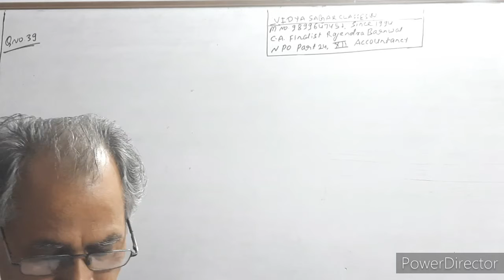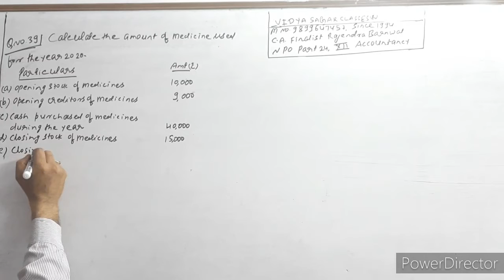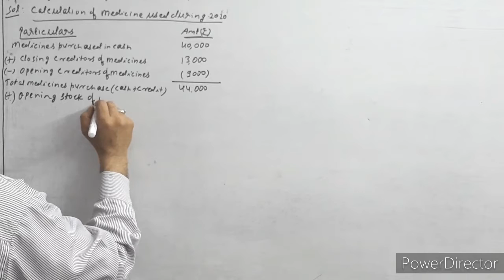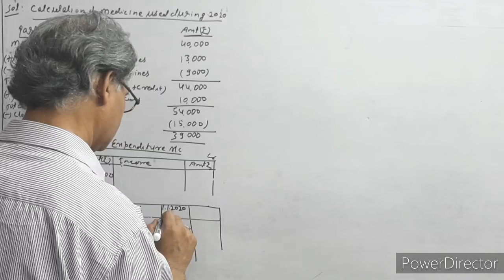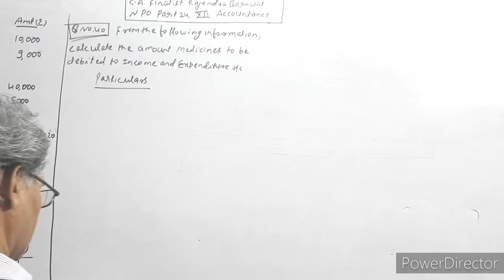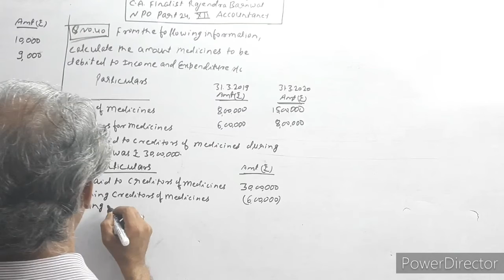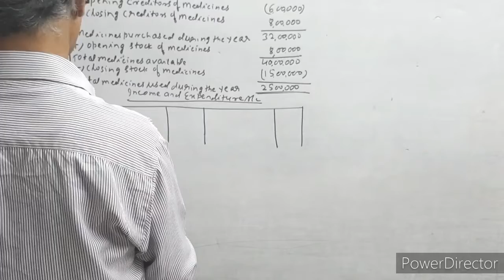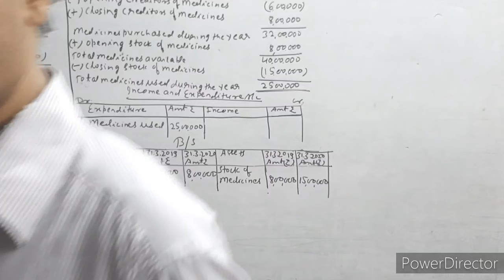NPO| Part 24| Accounts| Class 12